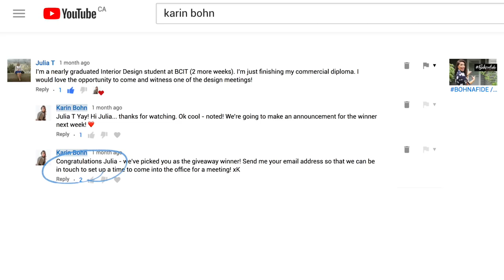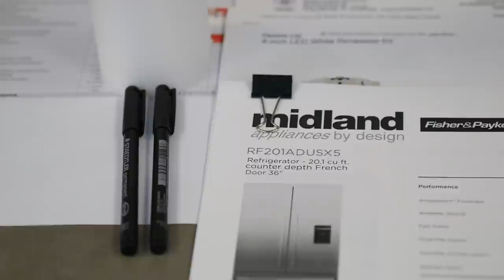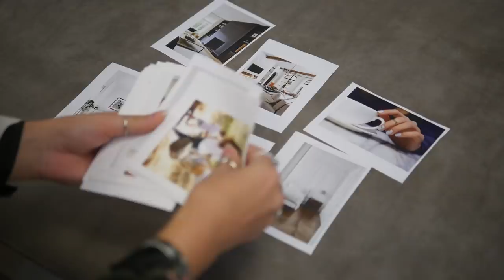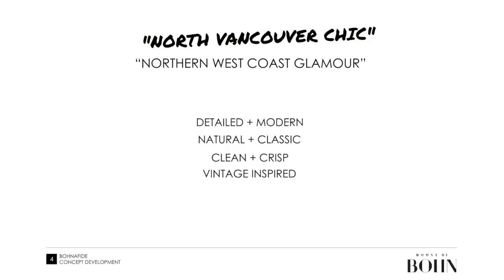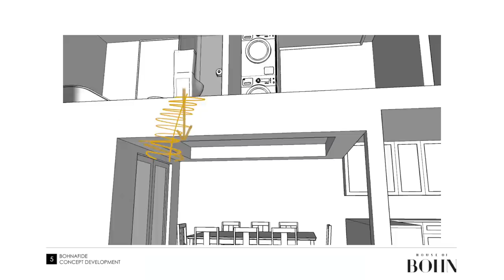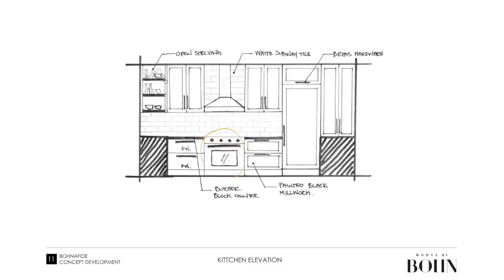BOHNAFIDE // EP. 4: THE INTERIOR DESIGN PROCESS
Hey Guys!! So finally another Episode of BOHNAFIDE is going live!

It's been a few weeks since I've updated you on progress with my homes renovation, so I'm excited to finally give you an update.

This episode is a little more technical, but if you are an interior designer or want to learn more about how I handle the interior design process with my House of Bohn team, than this episode is definitely for you!

xK

Karin Bohn is the founder and creative director behind the award-wining Vancouver-based design firm, House of Bohn Karin established the interior design firm over 8 years ago, and since has made her mark on the West-Coast Canadian design scene in many industries including high-end residential, multi-family, restaurants and retail.

Karin’s passion to create is the reason behind her YouTube channel. In addition to working at the helm of her interior design firm, she experiments with storytelling and "giving-back" in a digital medium – video. Her self-titled YouTube channel is an on-going passion project and online world that’s not only a space to share her expertise in interior design, style and business, but is also dedicated to helping others grow their own successful businesses.